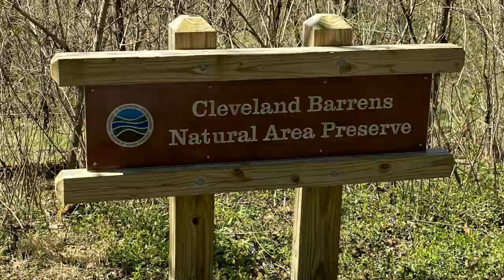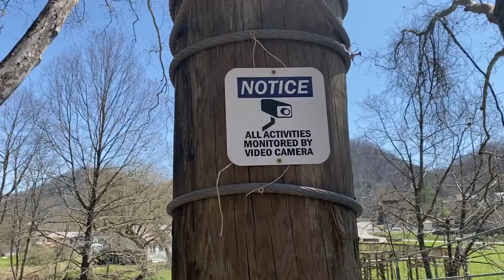Tank Hollow Falls and Swinging Bridge at Cleveland VA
Tank Hollow Falls (Barren Falls) is located in the Cleveland Barrens Natural Area Preserve on the outskirts of Cleveland, Virginia (Russell County).  The nearby suspension bridge over the Clinch River is located in the town's municipal park.